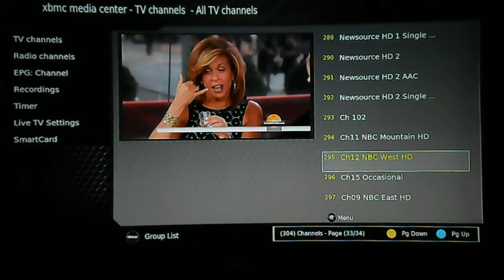FridgeFTA XBMC Android 103W HD DVB-S2 and Audio Settings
The new XBMC Android DVB-S2 FTA STB @ Popular Ku H264 DVB-S2 1080iHD mux, satellite audio settings demo.